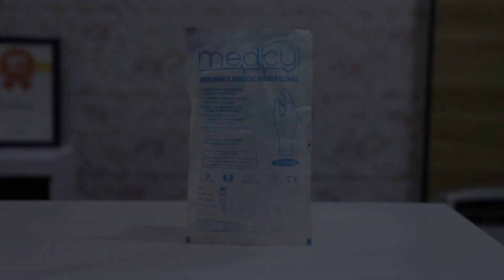CAPITAL O75524 Primero Premium, Gurgaon, India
About Property:
Featuring a garden, CAPITAL O75524 Primero Premium is set in Gurgaon in the Haryana region, 2 km from Kingdom of Dreams and 3.6 km from MG Road. Boasting a 24-hour front desk, this property also provides guests with a restaurant. The accommodation offers a shared kitchen and room service for guests.
Ambience Mall is 7 km from CAPITAL O75524 Primero Premium, while Whirlpool of India Ltd ...
Property Type: Hotel
Address: 1921, Sector-45,Near Huda City centre, Gurgaon, 122001 Gurgaon, India
Searching For
1. CAPITAL O75524 Primero Premium - Gurgaon - India
2. CAPITAL O75524 Primero Premium - Gurgaon - India Address
3. CAPITAL O75524 Primero Premium - Gurgaon - India Rooms
4. CAPITAL O75524 Primero Premium - Gurgaon - India Amenities
5. CAPITAL O75524 Primero Premium - Gurgaon - India Offers and Deals
Audio Credit:
Track Title: Reasons To Hope
Artist: Reed Mathis